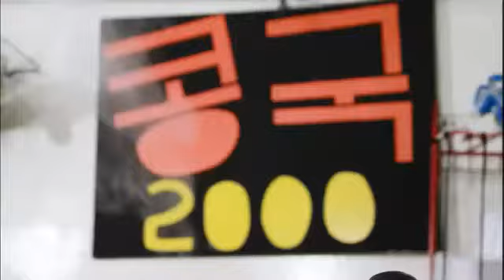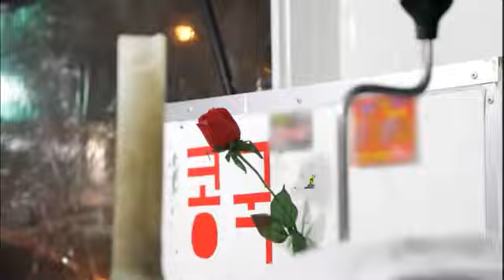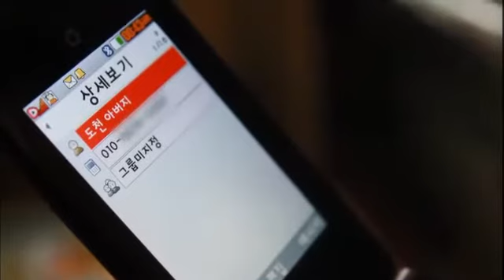아름다운 사람들 - Beauty People EP270 # 001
Title : Beauty People (EP270)

# 따뜻한 유산

아버지같이 따랐던 콩국 장수 서문식 씨가 떠나고

그 자리에서 콩국을 만들게 된 박미영 씨.

따끈따끈, 사랑이 담긴 콩국이 맺어준 아름다운 인연을 소개한다.